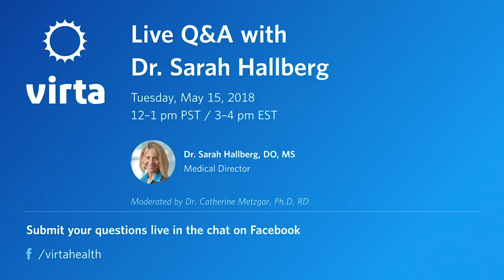Dr. Sarah Hallberg (Live) on Ketogenic Diets and Diabetes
Dr. Sarah Hallberg is a physician, board-certified lipidologist, Medical Director at Virta Health, Medical Director at the Indiana University Health Medical Weight Loss Program, and Executive Director at The Nutrition Coalition. She is the primary investigator on a recent clinical trial examining a technology-supported and medically-supervised ketogenic intervention that reverses type 2 diabetes and prediabetes.